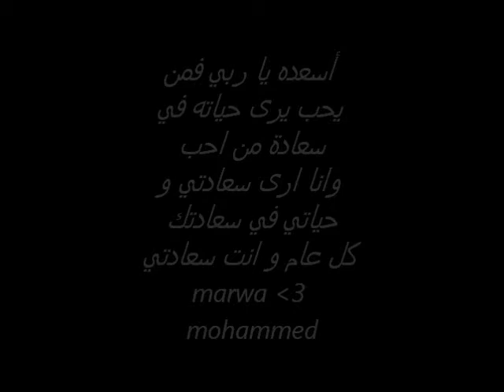b3yonk mohammad shehadeh